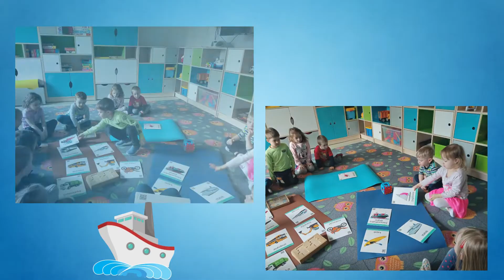Lutowa Galeria działań Krasnali